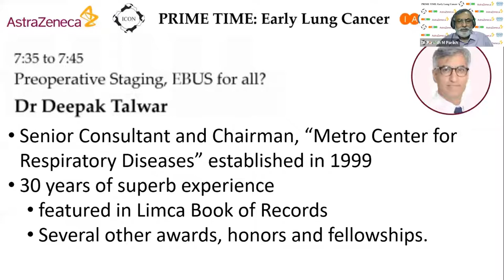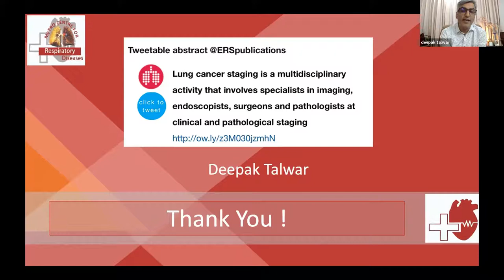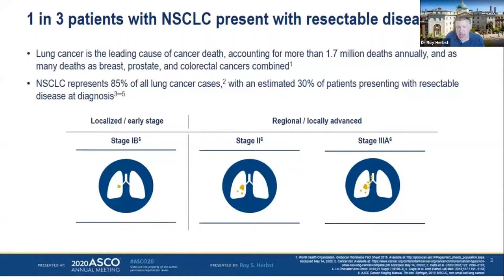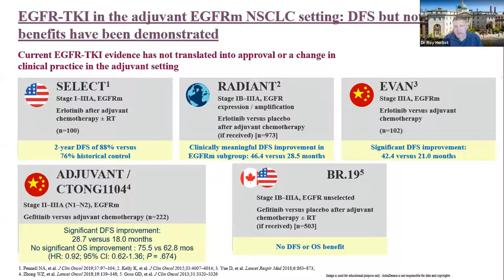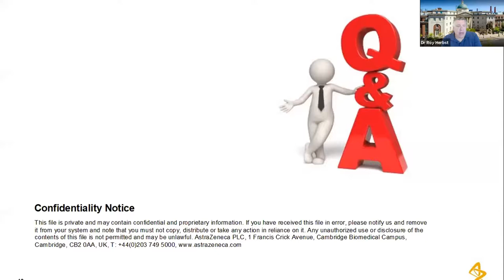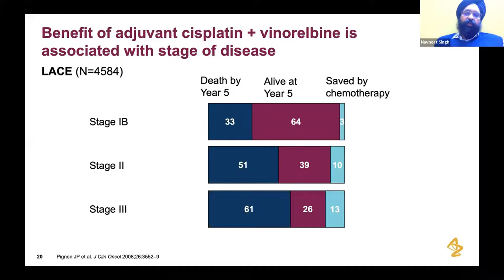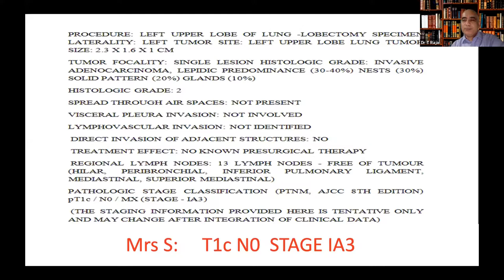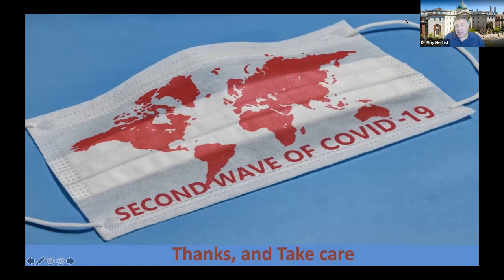PRIME TIME: Early Lung Cancer Webinar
Program Director - Dr Purvish Parikh

1) Preoperative Staging, EBUS for all?
Speaker - Dr Deepak Talwar

2) SO perspective in resectable Lung Cancer
Speaker - Dr Arvind Kumar

3) Newer paradigms in the treatment of resected EGFRm NSCLC
Speaker - Dr Roy S Herbst

4) Pentagon Panel Discussion - 5 pillars of MDT in early lung cancer
Moderator - Dr T Raja